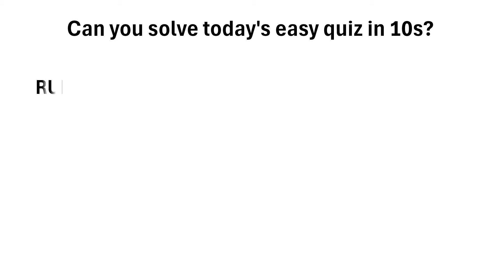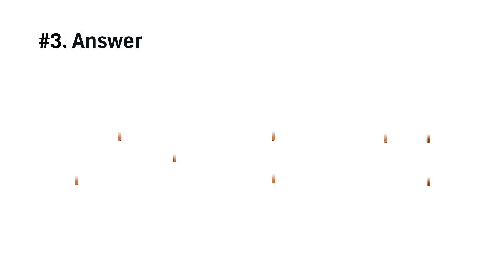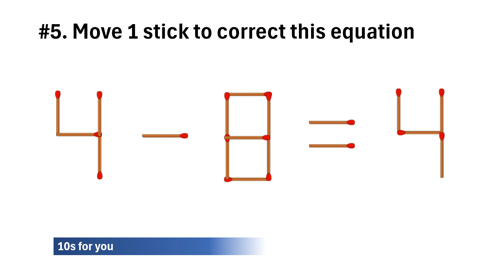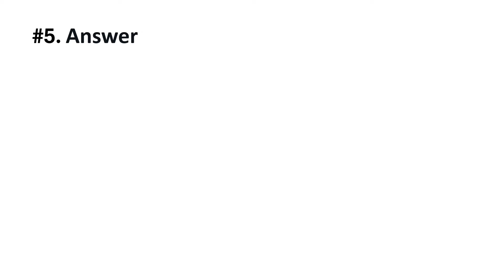Matchstick puzzle with answer | Move 1 matchstick to fix the equation | Improve your IQ and logic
I give you 5 quizzes that you have to solve within 10s then compare with the answer.

Excellent: 5/5 corrects
Good: 4/5 corrects
Average: 3/5 corrects
Fair: 2/5 corrects
OK: 1/5 corrects

Share you answer of 6th quiz in comment section.